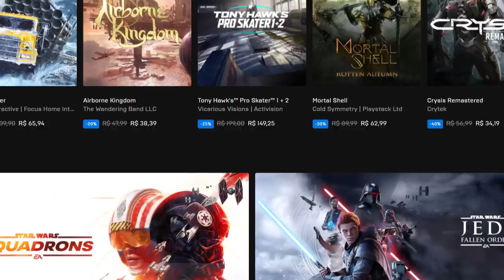Nova PROMOÇÃO Excelente com jogos BARATOS! (PS4, XONE, PC)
➤ PSN: hadessama94

00:00 PC
03:58 PS4
06:16 XONE